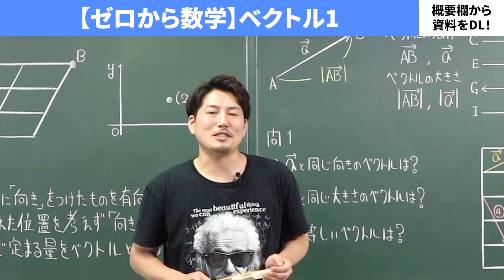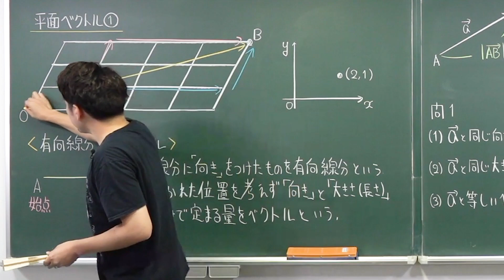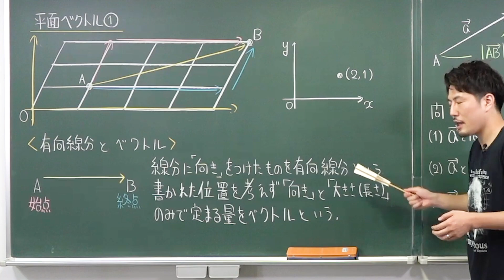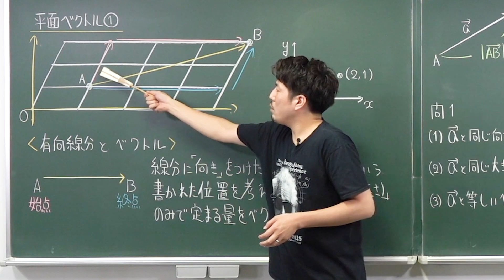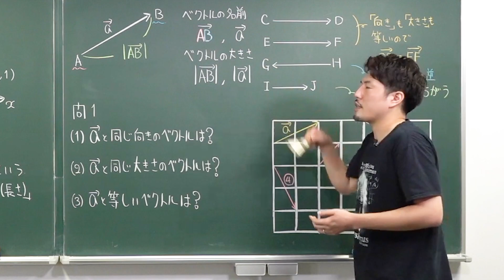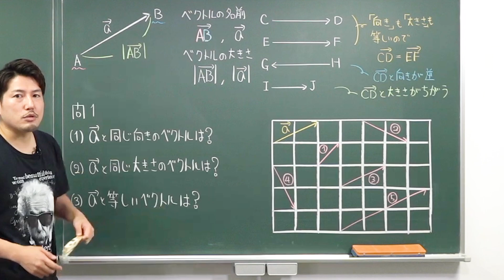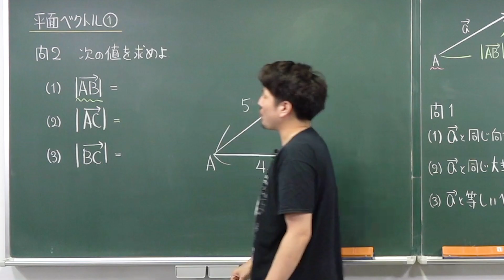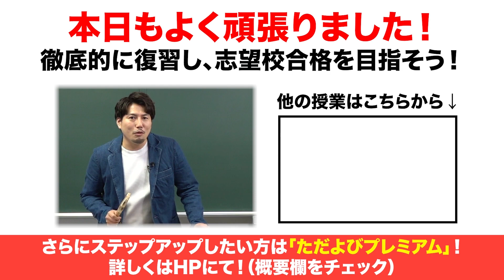【ゼロから数学】平面ベクトル1 有向線分*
◆鈴木真人先生の授業

使用機材：Black Magic Design ATEM Mini Pro

【目次】
00:00 冒頭
00:35 要点まとめ
11:15 問1
13:21 問2
15:31 ED